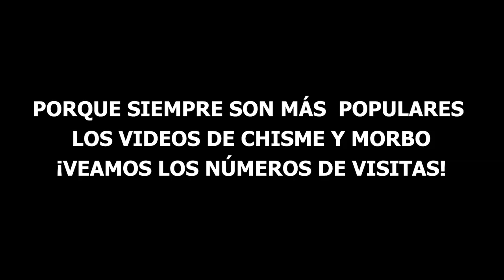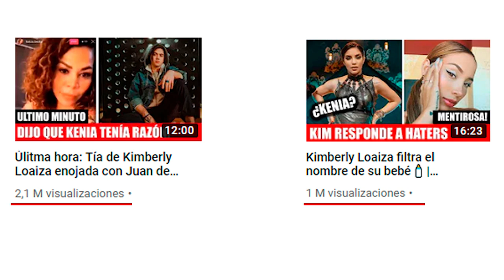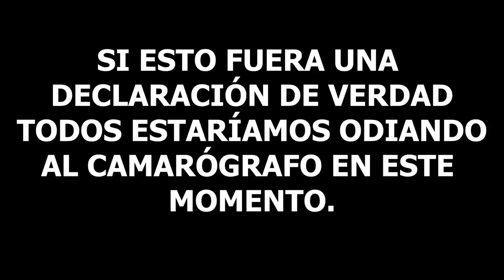¿QUE PASO CON IXPANEA? (Anillo, Boda, Viajes)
Esto no se los habíamos contado pero sucedió hace un año en Rusia.

Este cupón es por $595 de descuento en tu próximo viaje :)

DINERO GRATI$$$$$$:
1- Este cupón es por $595 de descuento en tu próximo viaje :)

2- $1000 EN RAPPI: ¡Usa mi código de cupón: ben!

3- ¿Tienes hambre? Obtén $40.00 de descuento en tu primer pedido con Uber Eats con mi código: eats-xfeoi.

5- Quiero regalarte $30 de descuento en cada uno de tus primeros 3 viajes Uber. Para aceptar, usa el código xfeoi y regístrate.Detalles